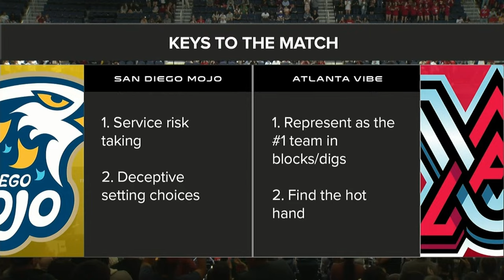Pro Volleyball Federation | San Diego Mojo at Atlanta Vibe @ 7pm ET Saturday, March 30, 2024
The San Diego Mojo take on the Atlanta Vibe in this 2024 Pro Volleyball Federation match.